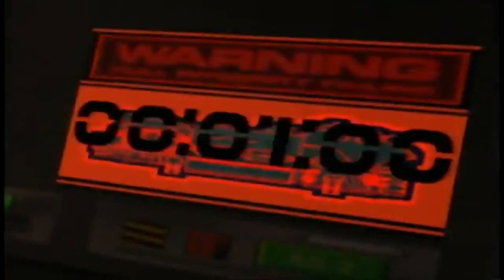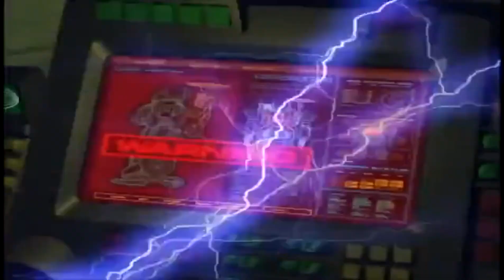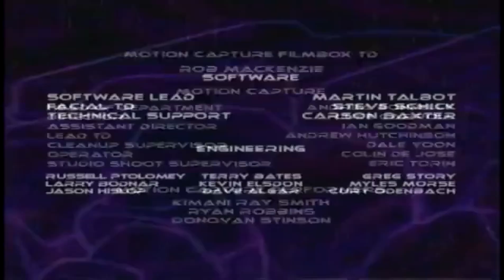HEAVY GEAR: The Animated Series = Ep O29